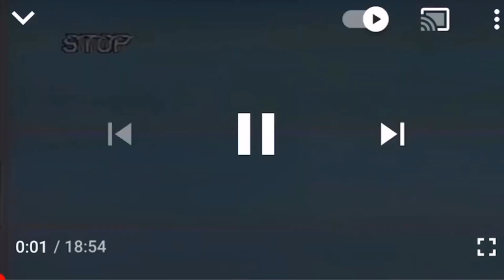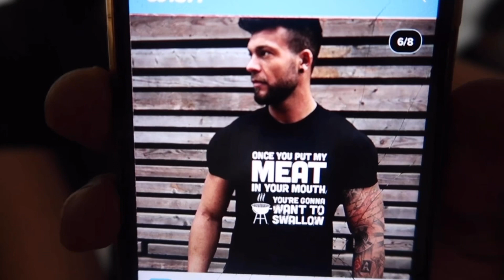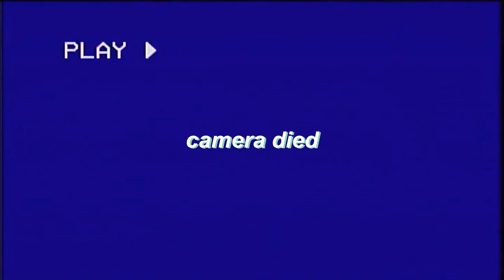WEARING A "SINGLE AF" T-SHIRT TO SEE HOW MY BOYFRIEND REACTS 💔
Welcome back NXGang! In this video, I wanted to wear a "single-af" t-shirt to see how my boyfriend reacts!

Darien's SnapChat : dairyqueen2
Xanden's SnapChat: luhsavage